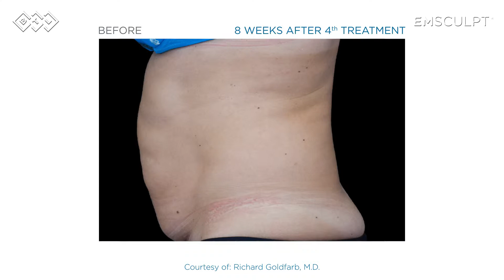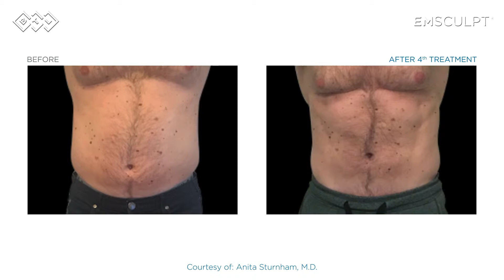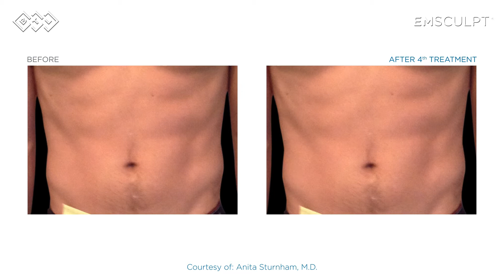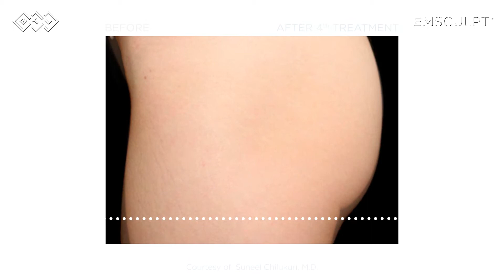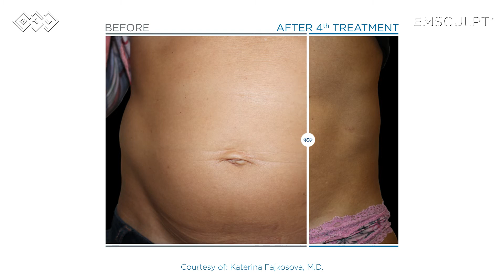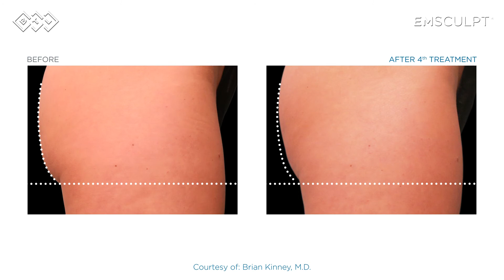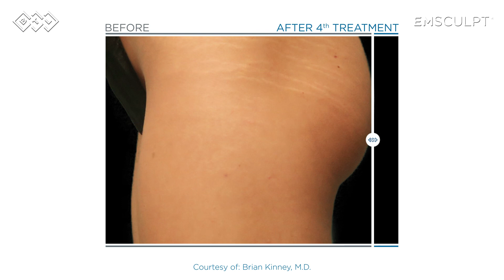Emsculpt Waiting Room